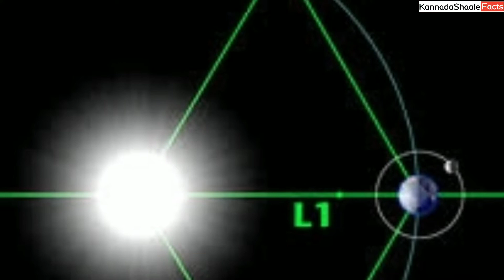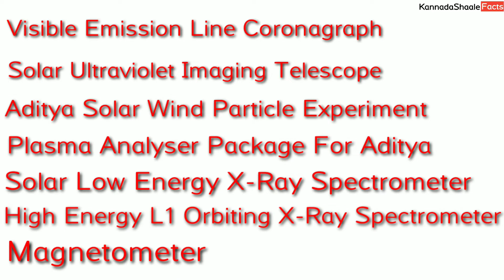ISRO Plans For 2025 In Kannada | ISRO Future Missions | Kannadashaale Facts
In the End of 2020, ISRO is going to launch Aditya L1, Aditya L1 is a satellite mission, ISRO will place a satellite in Halo orbit and then closely study sun's Corona, This satellite carries 7 payloads such as Visible Emission Line Coronagraph, Solar Ultraviolet Imaging Telescope, Aditya Solar Wind Particle Experiment, Plasma Analyser Package for Aditya, Solar Low Energy X-Ray Spectrometer, High Energy L1 Orbiting X-Ray Spectrometer and Magnetometer.

Song: Michel Angio - Laugh(edit by Ender Guney)
- Laugh promoted by MUSIC FOR YOUTUBE